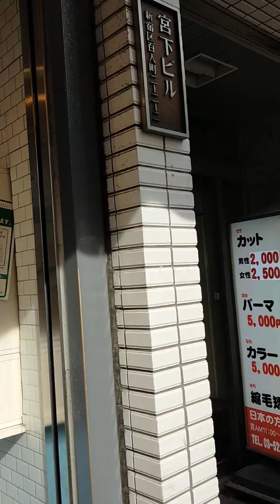《2021.11.14》Korean Town in Tokyo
Getting off at Shin-Okubo station, I went to Korean Town in Tokyo.